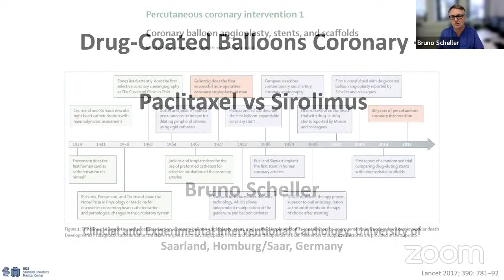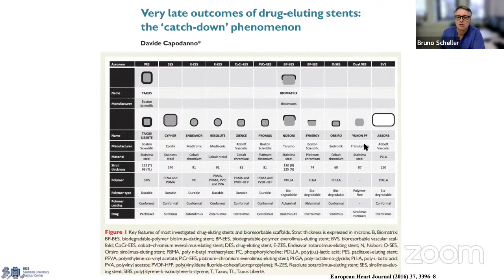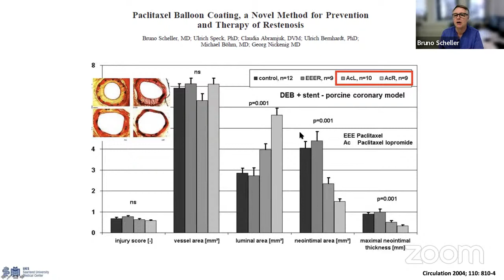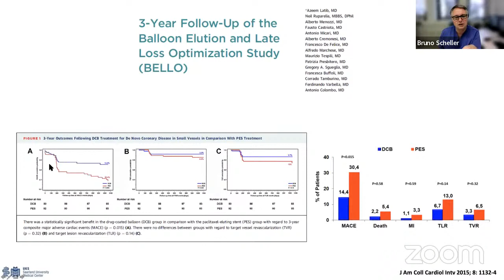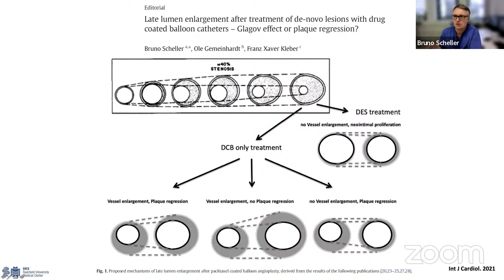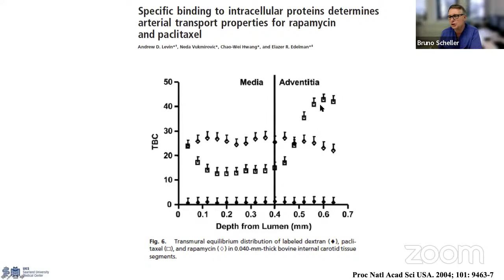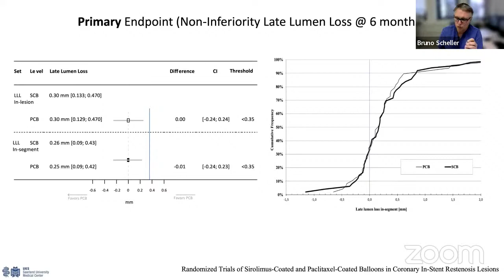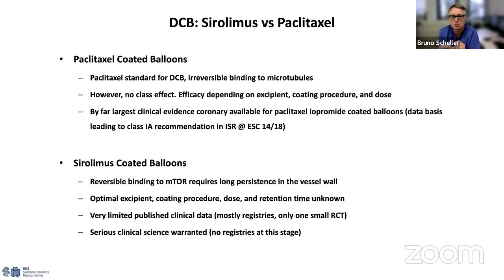DCB Coronary - Paclitaxel vs Sirolimus, Dr. Bruno Scheller